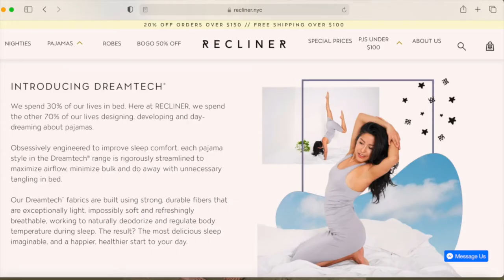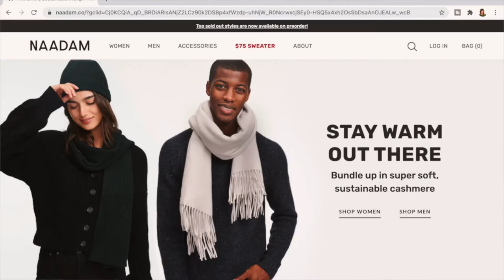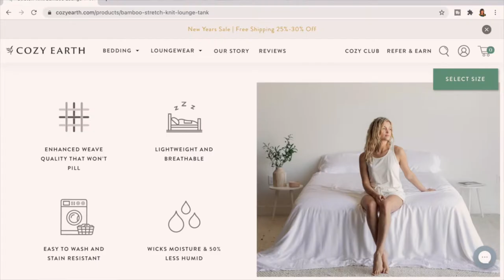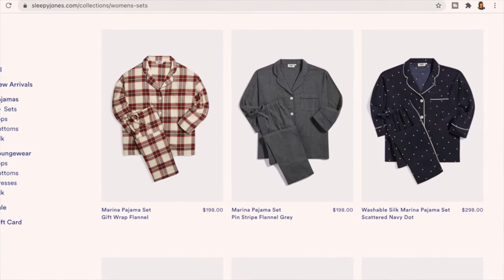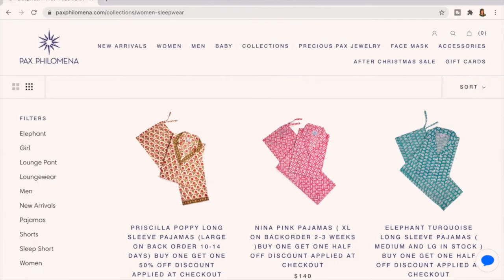Pajama Haul & Review ~ Recliner, Naadam, Pax Philomena, Cozy Earth & Sleepy Jones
I've  been living in pajamas and loungewear lately, so, when there were holiday sales going on, I decided to invest in updating mine.  I tried several brands - Recliner, Naadam, Cozy Earth, Sleepy Jones and Pax Philomena, and in this video I will review each and tell you my experience with them.

~ Social Media ~